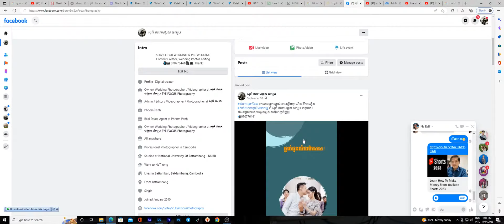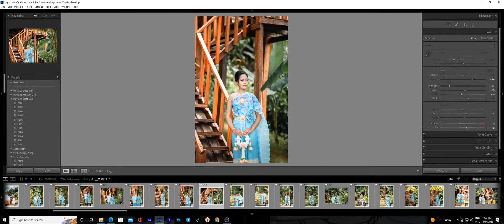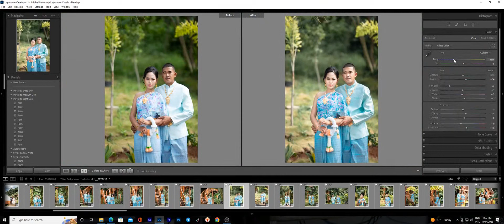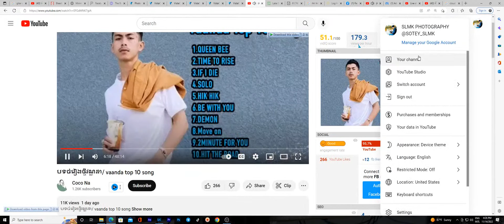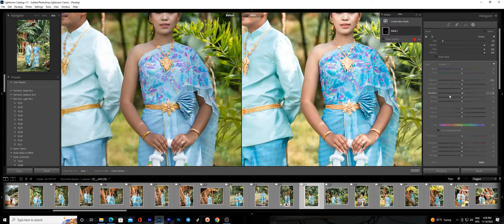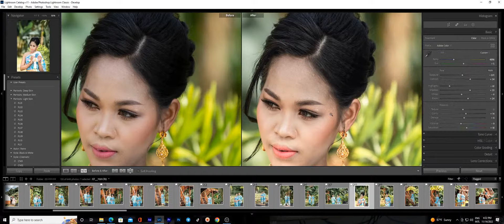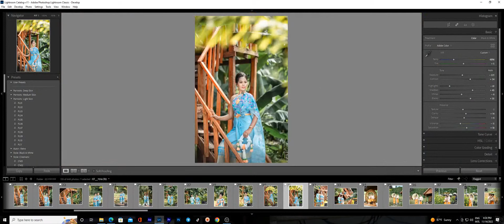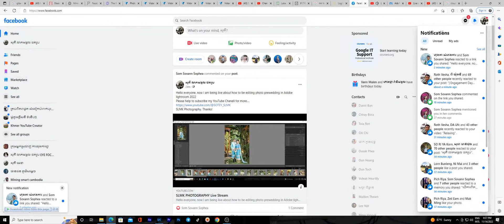SLMK PHOTOGRAPHY Live Stream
​Hello everyone, now I am being live about how to be editing photo prewedding in Adobe lightroom
Cambodian Traditional Dress.